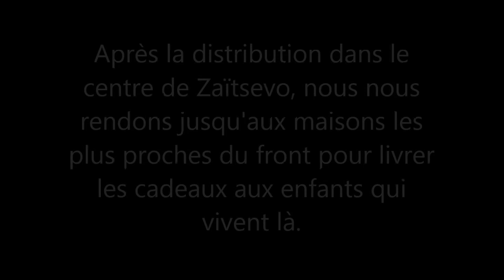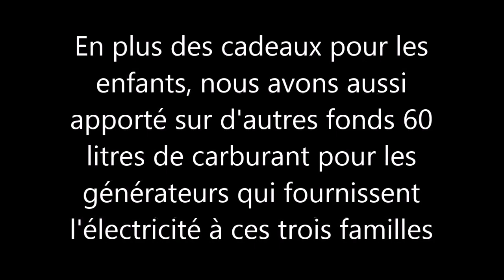Cadeaux de St Nicolas pour les enfants du village de Zaïtsevo grâce aux donateurs francophones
Il y a quelques semaines, un de mes contact vivant en France, Nidzo, me propose de lancer une collecte de fonds pour les enfants du Donbass, afin de leur offrir une vraie St Nicolas.Nous décidons de cibler le village de Zaïtsevo où vivent encore une soixantaine d'enfants malgré les bombardements quotidiens.

Si vous voulez organiser une collecte de dons pour les enfants du Donbass ou les gens qui vivent sur le front, contactez moi